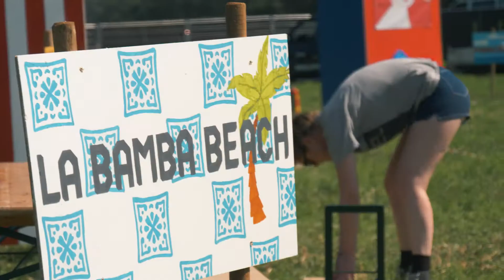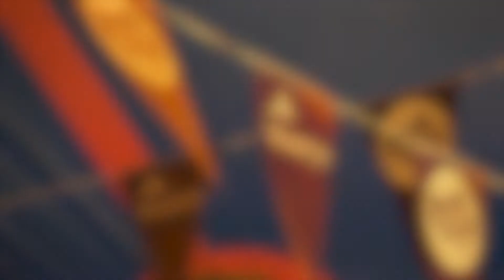Aftermovie Costa del ACE INTRO 2019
🇳🇱 Het is alweer een maand geleden dat we het studiejaar knallend begonnen met ACE Intro ‘19 - Costa del ACE. Bekijk de aftermovie, denk nog even terug aan die mooie week en geniet nog even na!

🇬🇧 It has already been one month since we kicked of our academic year with our ACE Intro ‘19 - Costa del ACE introduction week. Sit back, check the aftermovie and enjoy!